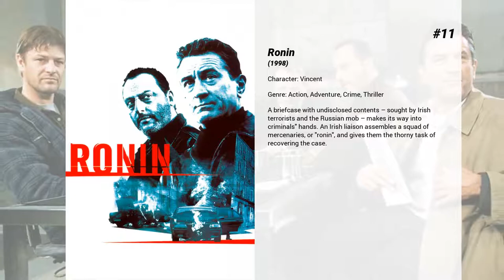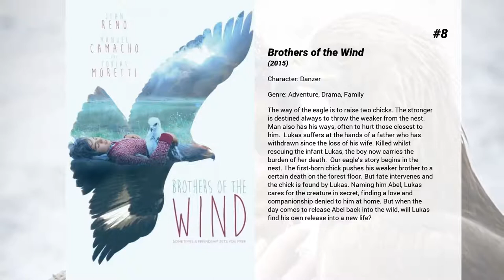Best Jean Reno movies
Welcome to... Best Jean Reno movies! In our channel you will find hundreds of TOPS and rankings of the best films of all genres, actors and nationalities.

Best Jean Reno movies presents...

15. The Da Vinci Code
A murder in Paris’ Louvre Museum and cryptic clues in some of Leonardo da Vinci’s most famous paintings lead to the discovery of a religious mystery. For 2,000 years a secret society closely guards information that — should it come to light — could rock the very foundations of Christianity.

14. The Tiger and the Snow
Love and injury in time of war. Attilio de Giovanni teaches poetry in Italy. He has a romantic soul, and women love him. But he is in love with Vittoria, and the love is unrequited. Every night he dreams of marrying her, in his boxer shorts and t-shirt, as Tom Waits sings. Vittoria travels to Iraq with her friend, Fuad, a poet; they are there with the second Gulf War breaks out. Vittoria is injured. Attilio must get to her side, and then, as war rages around him, he must find her the medical care she needs. In war, does love conquer all?

13. Hector and the Search for Happiness
Hector is a quirky psychiatrist who has become increasingly tired of his humdrum life. As he tells his girlfriend, Clara, he feels like a fraud: he hasn’t really tasted life, and yet he’s offering advice to patients who are just not getting any happier. So Hector decides to break out of his deluded and routine driven life. Armed with buckets of courage and child-like curiosity, he embarks on a global quest in hopes of uncovering the elusive secret formula for true happiness. And so begins a larger than life adventure with riotously funny results.

12. The Girl in the Fog
Based on the bestselling novel by Donato Carrisi, THE GIRL IN THE FOG is a gripping and chilling thriller that brings us to a hazy mountain village where enigmatic Detective Vogel is investigating on the sudden disappearance of fifteen-year-old Anna Lou. But with the case at the heart of a media storm, the fine line between the police and criminals begins to blur and soon everyone becomes a suspect.

11. Ronin
A briefcase with undisclosed contents – sought by Irish terrorists and the Russian mob – makes its way into criminals' hands. An Irish liaison assembles a squad of mercenaries, or 'ronin', and gives them the thorny task of recovering the case.

10. The Crimson Rivers
Two French policemen, one investigating a grisly murder at a remote mountain college, the other working on the desecration of a young girl's grave by skinheads, are brought together by the clues from their respective cases. Soon after they start working together, more murders are committed, and the pair begin to discover just what dark secrets are behind the killings.

9. Mission: Impossible
When Ethan Hunt, the leader of a crack espionage team whose perilous operation has gone awry with no explanation, discovers that a mole has penetrated the CIA, he's surprised to learn that he's the No. 1 suspect. To clear his name, Hunt now must ferret out the real double agent and, in the process, even the score.

8. Brothers of the Wind
The way of the eagle is to raise two chicks. The stronger is destined always to throw the weaker from the nest. Man also has his ways, often to hurt those closest to him.  Lukas suffers at the hands of a father who has withdrawn since the loss of his wife. Killed whilst rescuing the infant Lukas, the boy now carries the burden of her death.  Our eagle’s story begins in the nest. The first-born chick pushes his weaker brother to a certain death on the forest floor. But fate intervenes and the chick is found by Lukas. Naming him Abel, Lukas cares for the creature in secret, finding a love and companionship denied to him at home. But when the day comes to release Abel back into the wild, will Lukas find his own release into a new life?

7. The Promise
Set during the last days of the Ottoman Empire, a love triangle develops between Mikael, a brilliant medical student, the beautiful and sophisticated artist Ana, and Chris, a renowned American journalist based in Paris.

6. The Visitors
This outrageous time-travel comedy follows the misadventures of a wacky medieval knight (Jean Reno) and his faithful servant when they are accidentally transported to contemporary times by a senile sorcerer. Mayhem rules as these 12th-century visitors try adapting to the wildly confusing modern world. To avoid being stuck here for good, however, they soon begin an all-out cosmic assault on their former castle -- now a luxury hotel -- in their quest to return to the past.

5. La Femme Nikita
A beautiful felon, sentenced to life in prison for the murder of a policeman,...